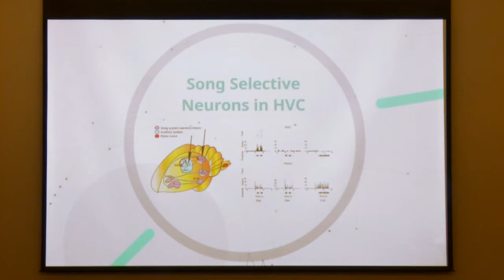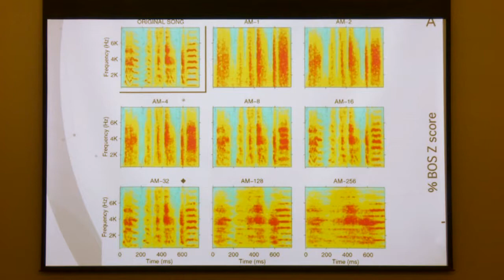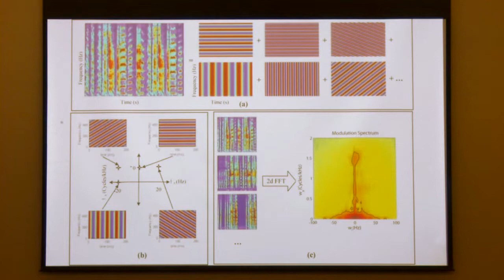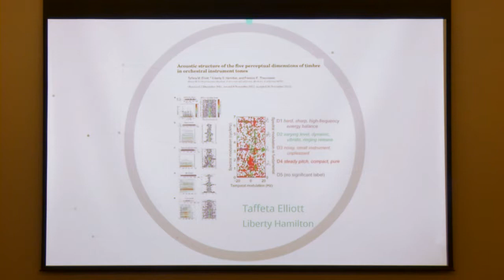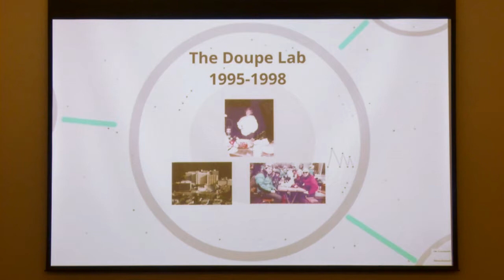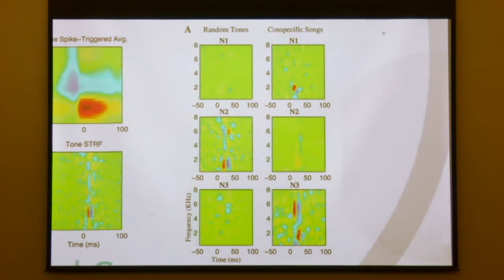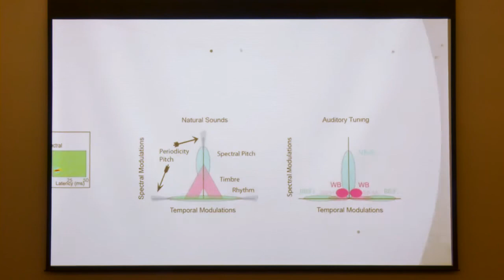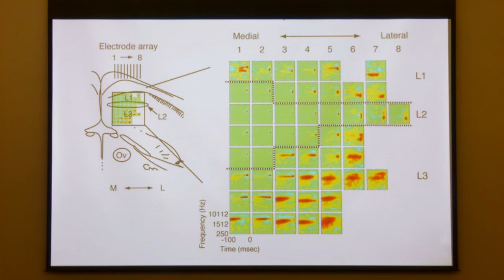Allison J. Doupe Memorial Symposium - Frédéric Theunissen, PhD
UC Berkeley's Frédéric Theunissen, PhD, speaks at the Allison J. Doupe Memorial Symposium.